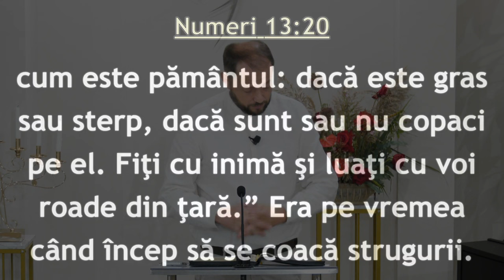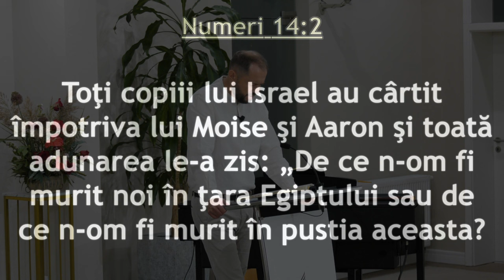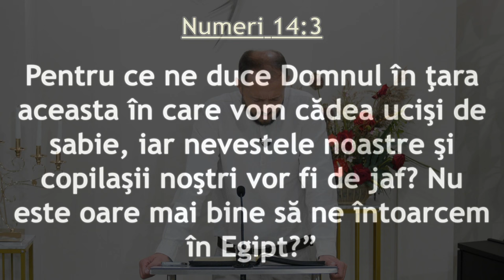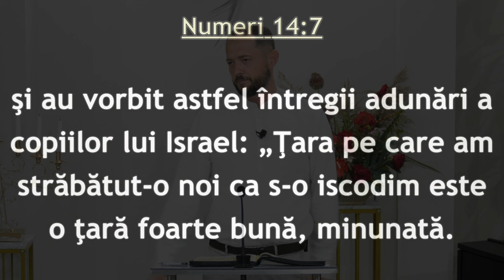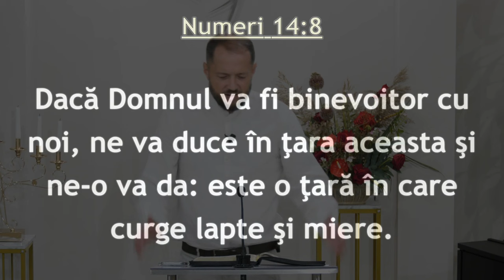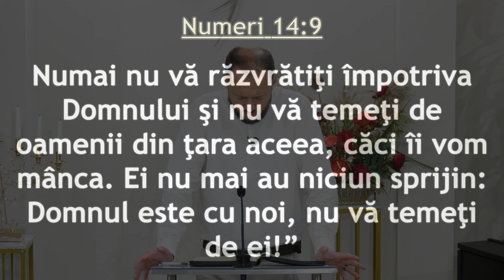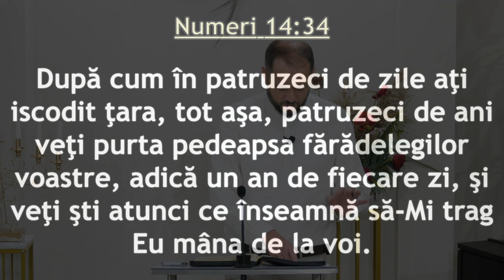Ionică Herlea - Două lumi diferite